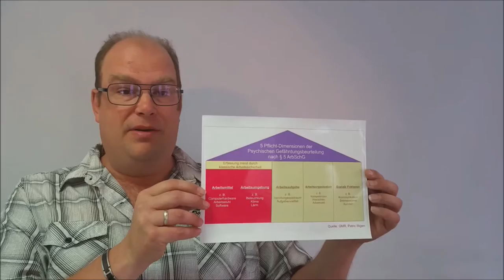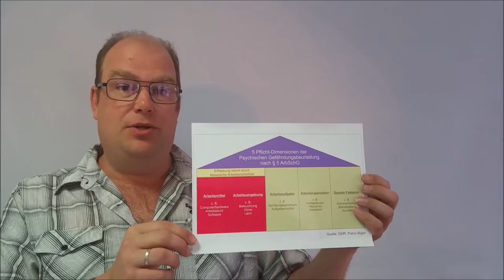Das Arbeitsschutzgesetz: Herausforderungen für jeden Arbeitgeber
In diesem Video stellen wir insbesondere die §§ 5 und 6 des ArbSchG in ihrer besonderen Bedeutung für Arbeitgeber vor.